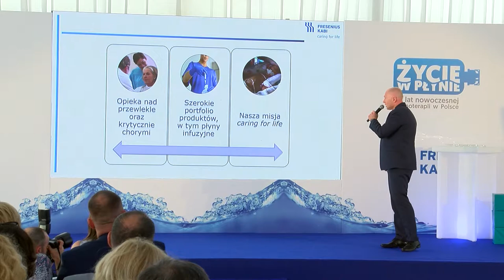Jesteśmy leczeni płynami? Skala płynoterapii rośnie